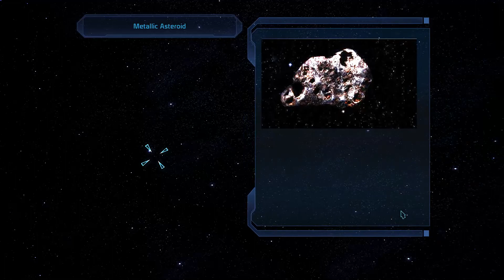Mass Effect 1 Mods 41: Nodacrux, UNC: ExoGeni Facility, Cerberus & Thorian Creepers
While on Feros you found the personal log of an ExoGeni employee. The doctor's notes seem to express some concern about samples they provided to a group he referred to only as Cerberus.  We also found a confidential transmission there. It's unclear exactly what's going on, but it appears ExoGeni sent some kind of sample to a research facility on Nodacrux. Mass Effect Trilogy with mods

Character, Ryona Shepard, FemShep Sentinel with Sniper bonus skill. Biotic and tech (support) focus. Romancing Kaidan to import in ME2.

Mods used list:

MEUITM, the texture replacement pack. It makes game look much less blurry and fixed some vanilla bugs on hair and skin.

FXAA Tool with custom preset for sharpening, colors, tone, depth and contrast, not SweetFX or ReShade – I found that it gives me good color and is compatible with:

FPS Counter and Post Processing Effects: "FPS Counter software, adds antialiasing, color correction, SRBAO 2.0 ambient occlusion, sharpen, and realtime audio/video recording, the options can be controlled from inside the game."

Items that are console only (PC exclusive), like Spectre armor and Geth Sniper rifle and Geth plasma shotgun.

Finally, custom music for parts where it loops a two minute long track for the area. Original soundtrack gets grating after a while when you hear the Citadel loop for two hours of quests.

Unfortunately, modding support on first Mass Effect is very low. It's what I could get at the time. I got full game on Steam with both DLC packs that come with Origin version (which can be activated from a built-in Steam key). This is a complete playthrough with all the missions done, paragon and renegade maxed and resources collected for Mass Effect 2 import. No commentary. 60 FPS FullHD 1080p capture. Game description:

Mass Effect is a science fiction action role-playing third-person action video game series developed by the Canadian company BioWare and released for the Xbox 360, PlayStation 3, and Microsoft Windows, with the third installment also released on the Wii U. The fourth game was released on Windows, PlayStation 4 and Xbox One in March 2017.

The original trilogy largely revolves around space marine Commander Shepard, whose mission is to save the galaxy from a race of powerful mechanical beings known as the Reapers and their agents, including the first game's antagonist Saren Arterius.